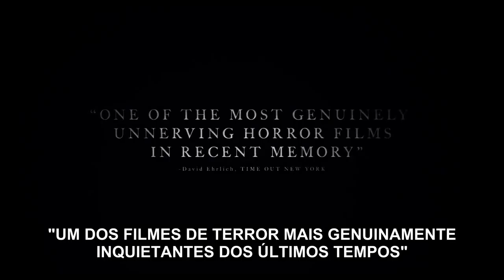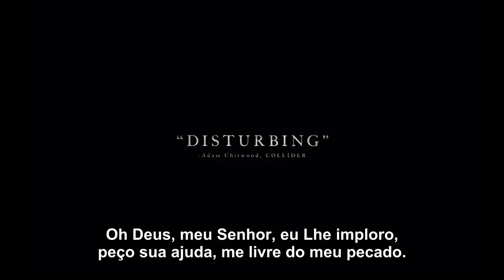A Bruxa - The Witch (2016) Trailer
Contada através dos olhos da adolescente Thomasin, papel da também estreante Anya Taylor-Joy, a produção é apoiada por um hipnotizante trabalho de câmera e uma trilha sonora inovadora. ‘A Bruxa‘ se passa na Nova Inglaterra, em 1630, antes da época em que as convicções religiosas tragicamente viraram histeria, levando ao julgamento das bruxas de Salem.
Depois de quase ser excomungado da Igreja, um agricultor deixa sua plantação colonial e se muda com a esposa e os cinco filhos para um terreno no limite de uma floresta sinistra, onde se esconde um mal desconhecido. Quase que imediatamente acontecimentos estranhos se tornam rotina e, por conta da desconfiança e paranoia, os pais acusam a filha de praticar feitiçaria. Com episódios cada vez piores e mais obscuros, a família começa a ter a sua fé, lealdade e amor testados das maneiras mais chocantes.

Curiosidades

O filme foi exibido no Festival de Sundance 2015 e rendeu a Roger Eggers o prêmio de melhor diretor de filme dramático americano.
A crítica ficou bastante animada com o filme e fez comparações com produções como O Exorcista (1973) e O Iluminado (1980).
Este é o primeiro longa-metragem dirigido por Roger Eggers.
A atriz Kate Dickie, mais conhecida por seu papel como Lisa Arryn em Game of Thrones, está no elenco.
Também está no elenco o ator Julian Richings, que interpreta a Morte na série Supernatural.
O filme será exibido no Festival Internacional de Cinema de Toronto em setembro.

Direção: Robert Eggers

Elenco:
Anya Taylor-Joy, Ralph Ineson, Kate Dickie, Harvey Scrimshaw, Lucas Dawson, Ellie Grainger, Julian Richings, Bathsheba Garnett.

Gênero: Suspense, Terror
Duração: 90 min.
Origem: Estados Unidos, Canadá
Roteiro: Robert Eggers
Distribuidor: Universal Pictures do Brasil
Classificação: 16 anos
Ano: 2016

Estreia: 03/03/2016